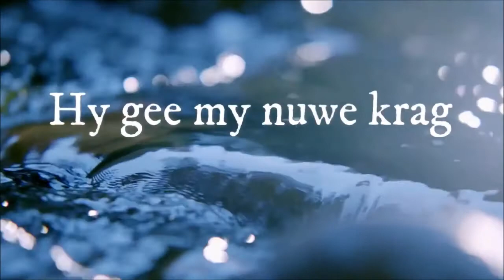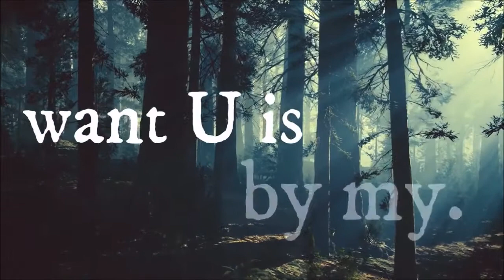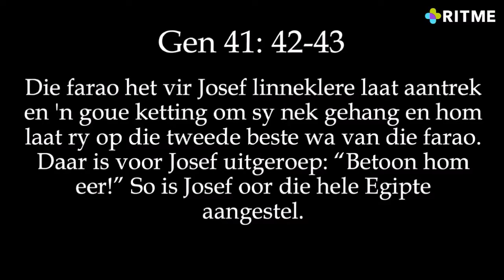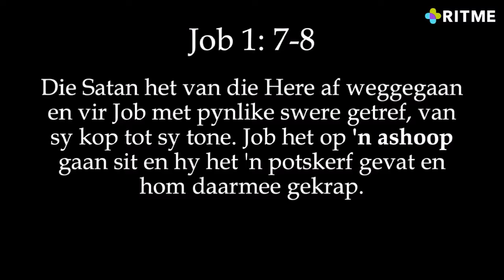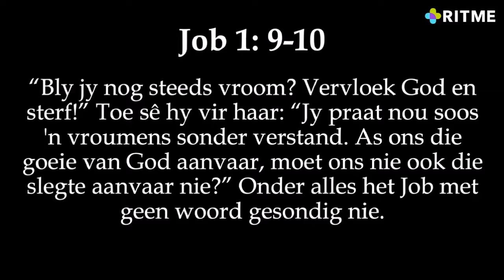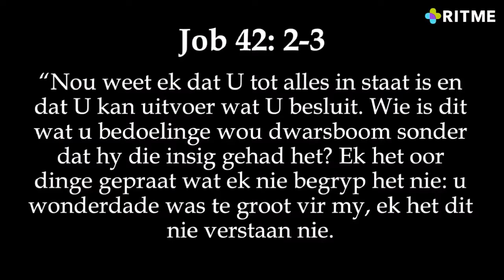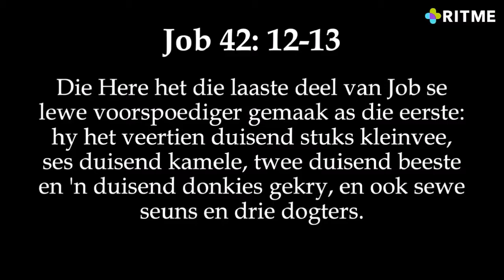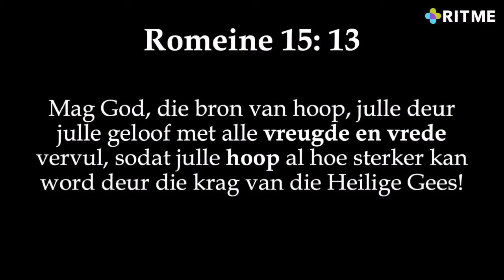RITME Digitaal:| Jou nalatenskap vanuit die as deur Johan Smith: 22 Aug. 2021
Johan Smith is Sondagaand aan die woord by RITME Digitaal.  Ons gaan saam na 'n paar bybelkarakters kyk en leer hoe hulle vanuit die as opgestaan het en wat is die nalatenskap wat hulle vir ons laat.  Kom reis saam.